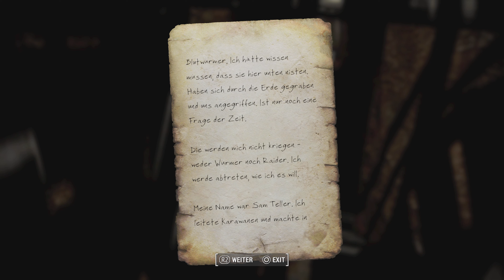Fallout 4 deutsch Part 173 - Die Blutwurm Brutstätte! ( Ps5 4k gameplay let's play test guide Mods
Fallout 4 gameplay deutsch let's play